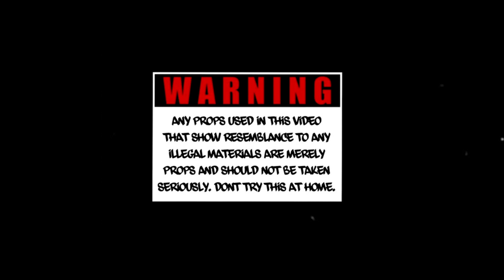D $tunna - Sacrifice [Shot By @TeeGlazedIt Production]